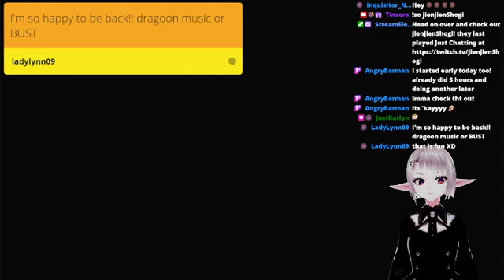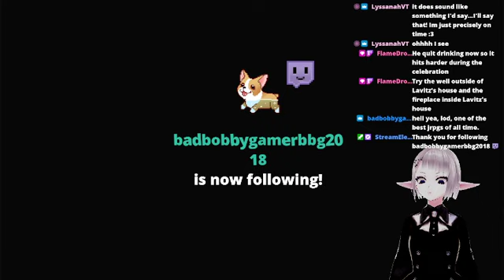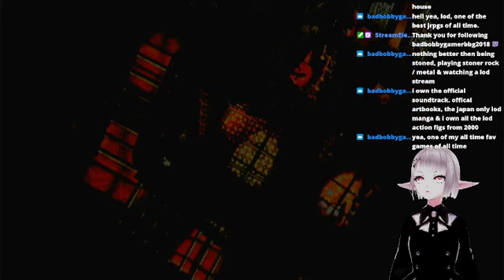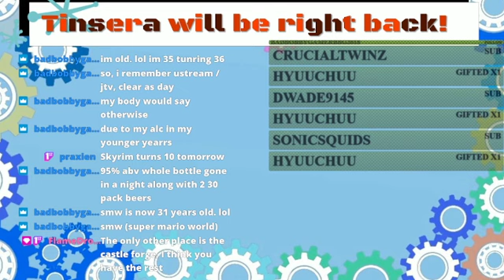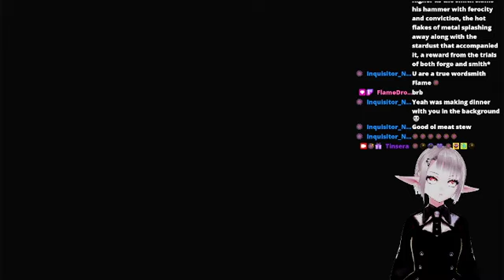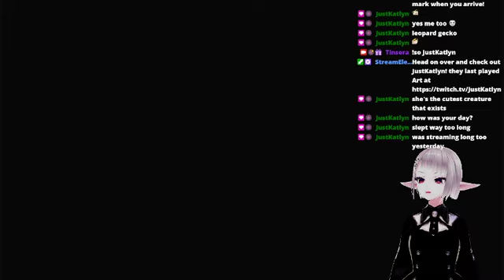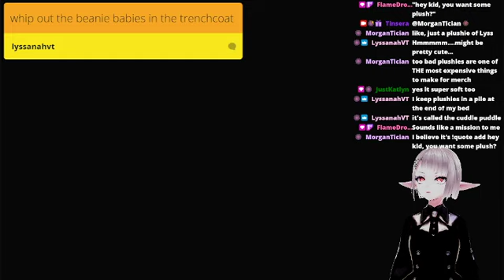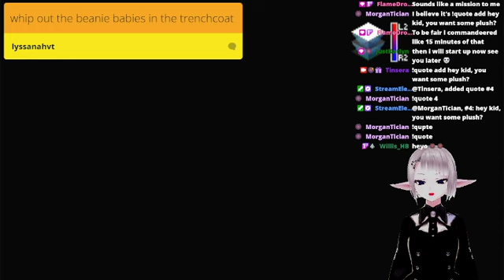Legend of Dragoon: Ep. 5 A hunting we will go...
Music (BRB and Start Scene)

+Vtube Software: Wakaru ver. beta

+Avatar AvatarSample_D (Dark Version) by VRoid (info @ link below)